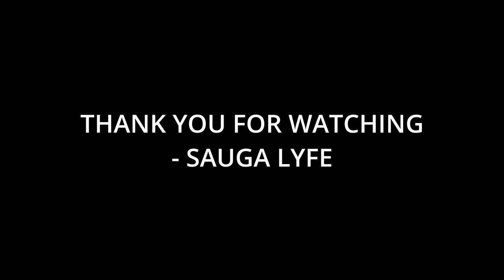10 Artists That Saweetie Fans Like